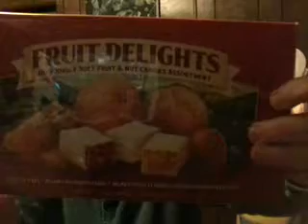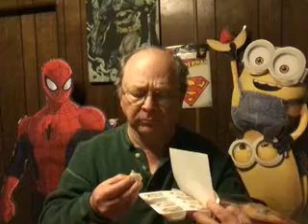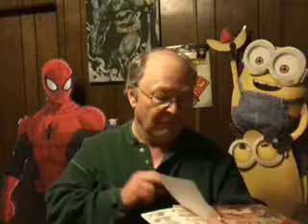A Small Taste Test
Today we try sweets from the "Vale of Cashmere" in the orchard county of Washington State, and a candy bar from Canada